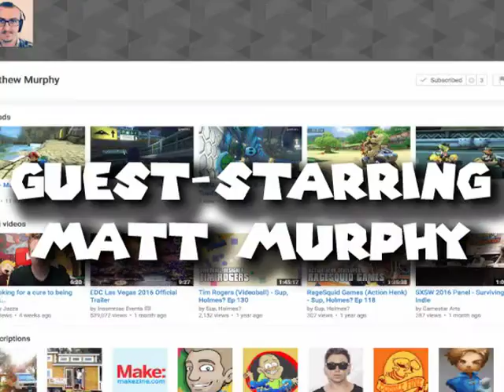Project Justice (燃えろ!ジャスティス学園) - Tiffany (ティファニー) vs. Chairperson (委員長), Gan (石動 岩), & Edge (エッジ)